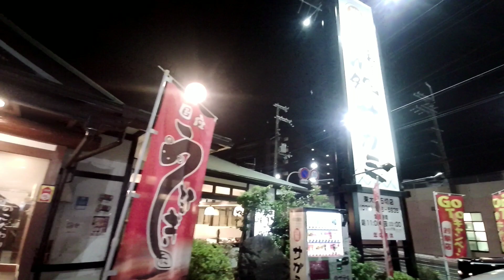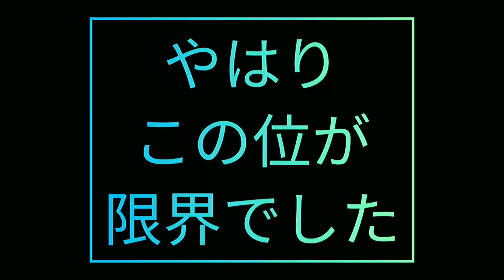ペリカンの家大掃除とおっさんそば食べ放題50皿に挑戦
年末のペリカンの家大掃除です。普段出来ない所まで綺麗にしました。その後は近くのサガミで、わんこそば食べ放題50皿に挑戦しました。さて達成出来たのでしょうか。